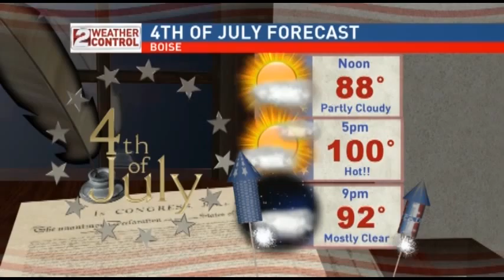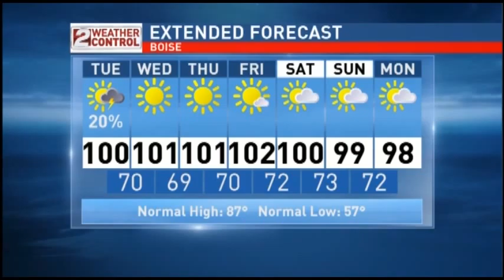Idaho Midday Weather: June 30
Triple digit temperatures expected through the week.